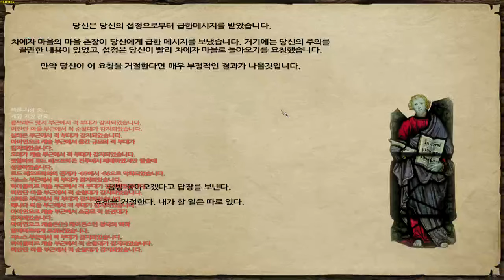까막의 마운트 앤 블레이드 펜도르의 예언 3.7 최신실황 #158